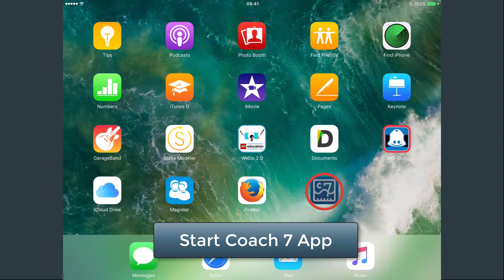Coach 7 for Tablets: Sharing your own Activity/Result via E mail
In this tutorial video you learn how to share your Activity/Result made on tablet via E-mail.